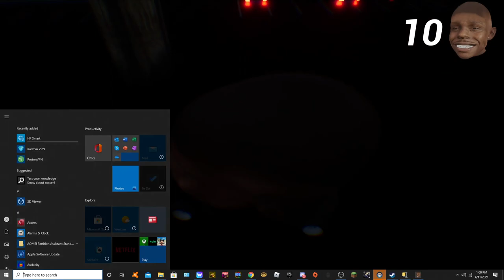DABABY CONVERTIBLE GAME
I found this in my recommended, I don't regret it